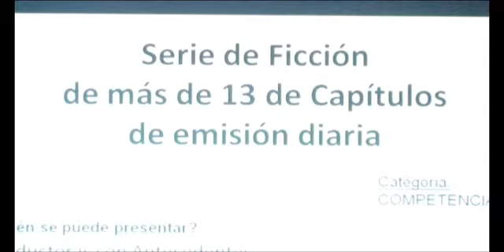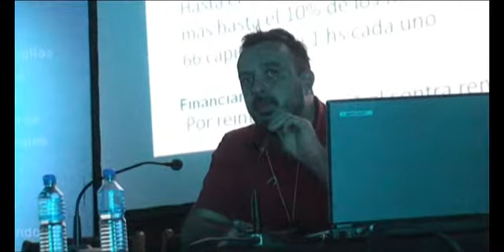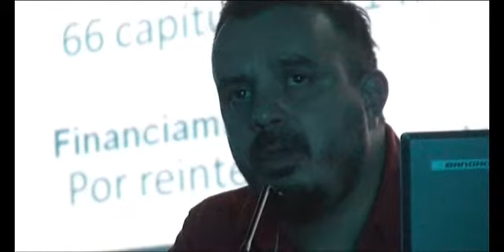Pre MICA NOA - Entrevista a Ariel Direse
El coordinador de los Concursos Federales y de Coproducción Internacional para TDA en INCAA, Ariel Direse, fue entrevistado como parte del Pre MICA NOA, que se llevó a cabo del 31 de mayo al 2 de junio de 2012 en San Miguel de Tucumán.